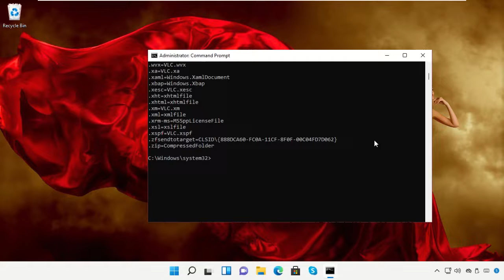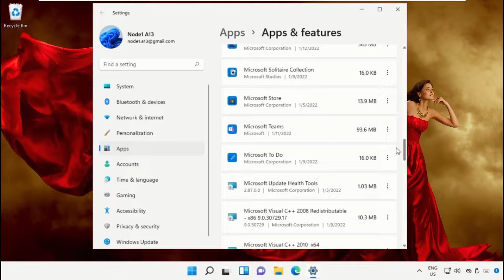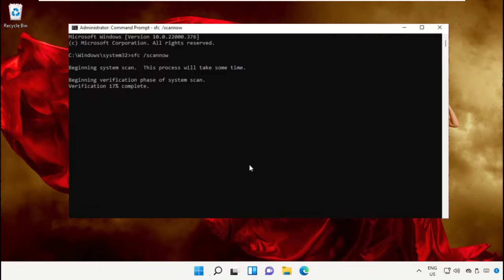CÃ³mo corregir el cÃ³digo de error 0x8000ffff en Microsoft Store en Windows 11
[ Additional Commands / Data Below ]
Commands:
   wsreset
   sfc /scannow

For any issues contact our KB team. CÃ³mocorregirelcÃ³digodeerror0x8000ffffenMicrosoftStoreenWindows11 CÃ³mo corregir el cÃ³digo de error 0x8000ffff en Microsoft Store en Windows #11
 Guide : [ CÃ³mo corregir el cÃ³digo de error 0x8000ffff en Microsoft Store en Windows 11 ]